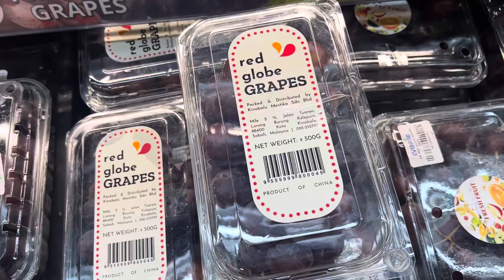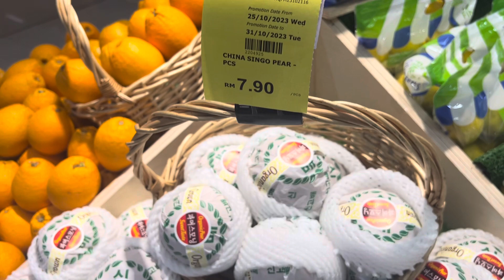Fruit choices in Borneo supermarket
Many types of grapes and other specialty like organic Asian pears